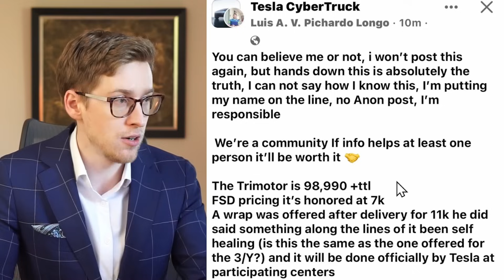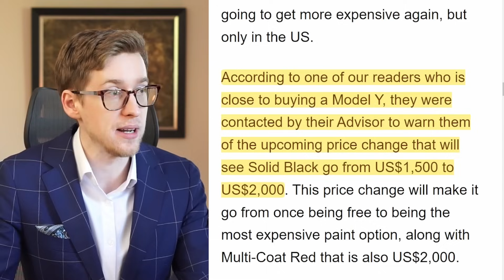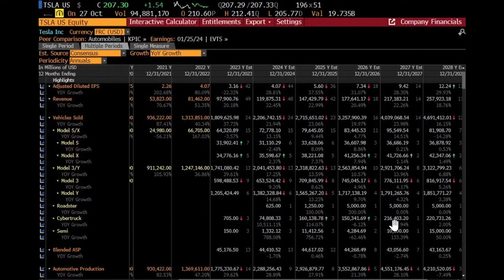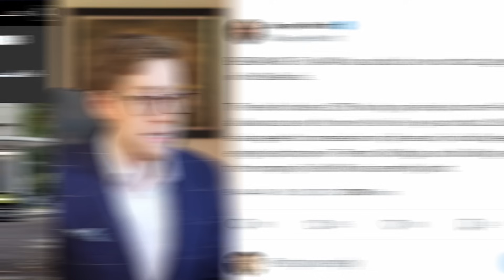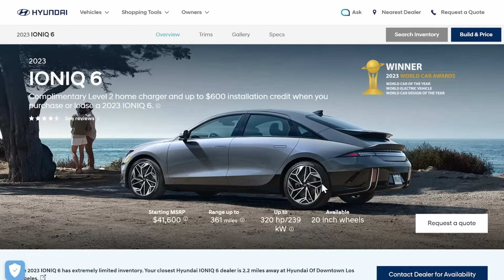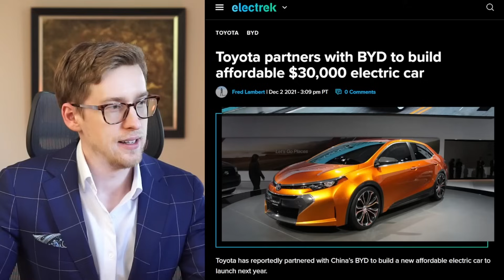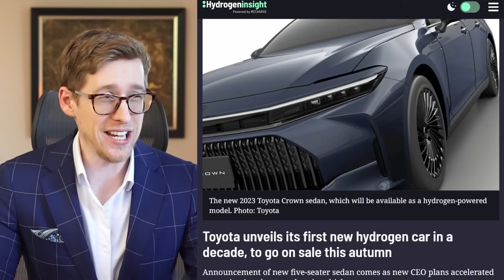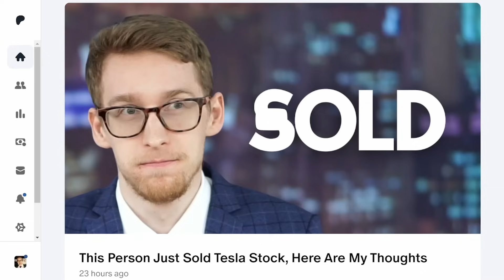Cybertruck Pricing Leak | Elon’s New Idea + Video “Of The Year” To Watch | Today's Tesla Stock News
Video series on my relatively detailed thoughts about Tesla going up vs down in the next 1 - 9 months (coming)

How to get rich (or richer) as fast as possible (39:12 long)

Q & A (coming)

0:00 Today's Tesla Stock News
11:22 Video “Of The Year” To Watch

Matt